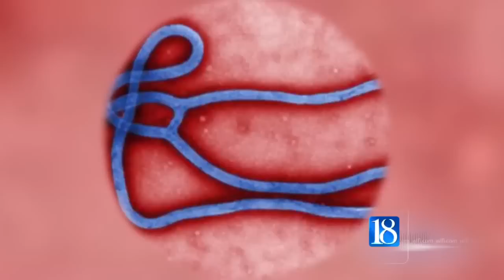First case of Ebola diagnosed in U.S.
The first case of the Ebola virus has been diagnosed in the United States. But one local expert tells News 18 it is a diagnosis that should not cause you to panic.